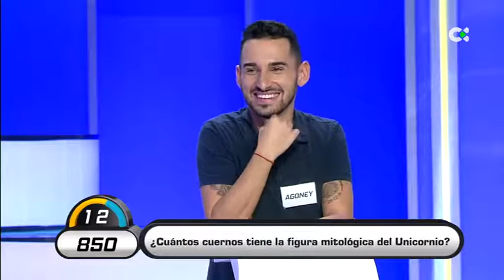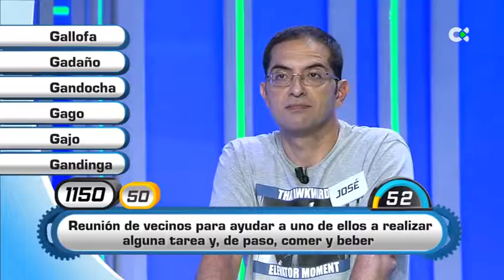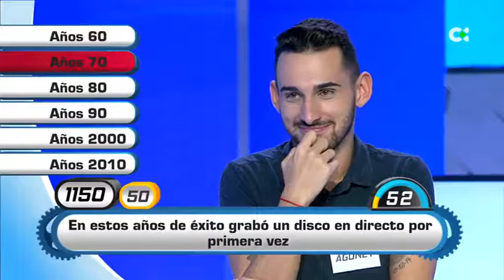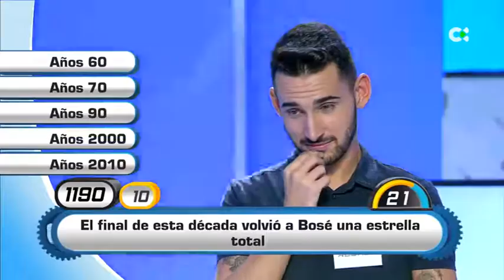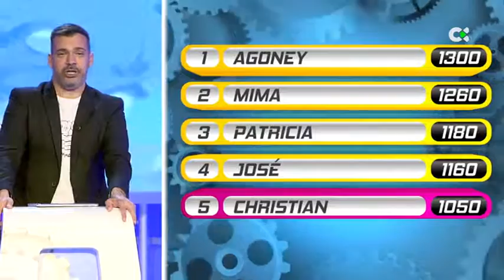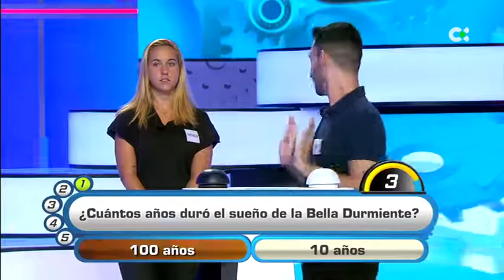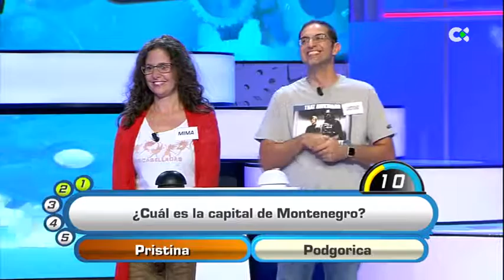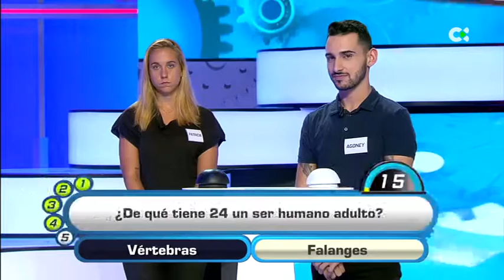Cógeme si puedes | 06/11/20